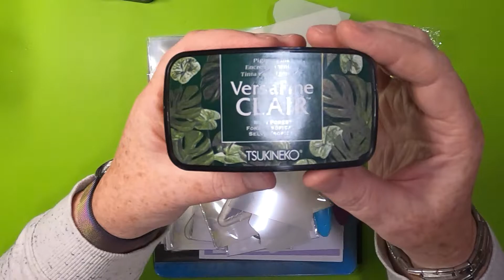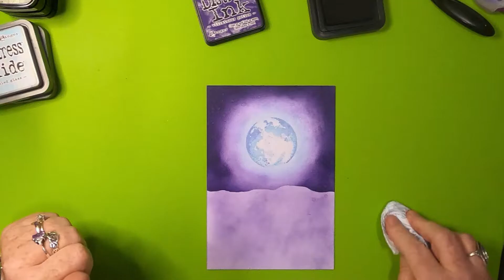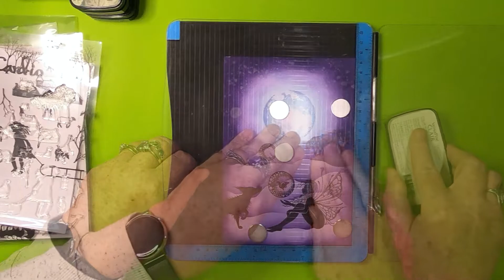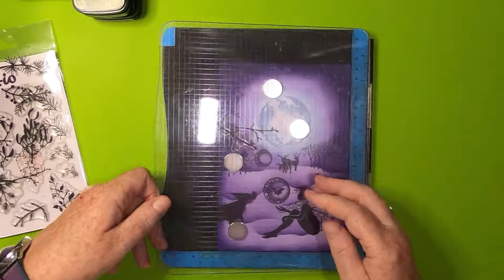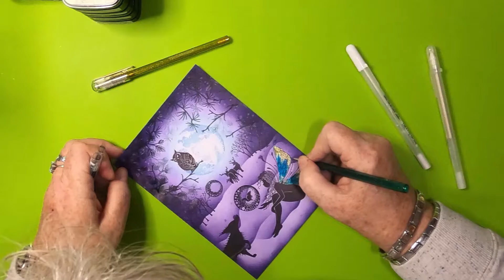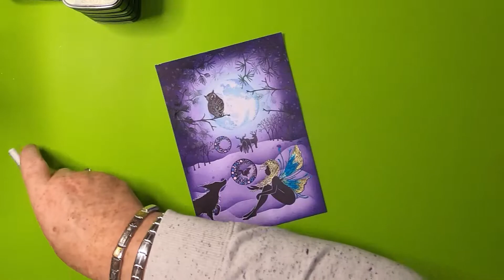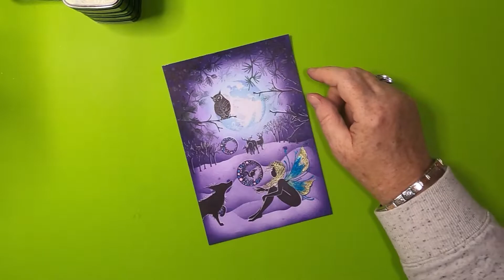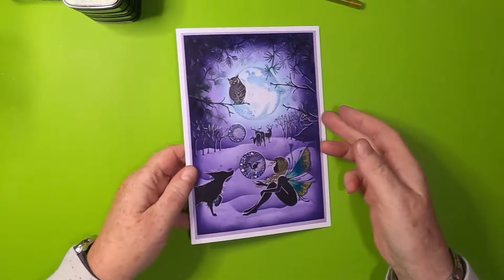'Sharing The Fairy Orbs' | PREMIER!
Thanks!

Products Used:

TOOLS:
Acrylic Stamping Block
Blending Brushes

PAPER:
Limetree Crafts
A5 300gsm White Card Blank
20cm x 14cm 260gsm Lilac Mat/Layer
19.5cm x 13.5cm 250gsm White Smooth Card

INKS/PAINTS:
Distress Inks
Villainous Potion

Distress Oxides
Tumbled Glass
Shaded Lilac

Versafine Clair
Rainforest
Pinecone
Nocturne

PENS/PENCILS:
Pentel Hybrid Dual Metallics
Gold
Light Violet & Metallic Red/Blue
Green & Metallic Blue

Light Pink 0.7mm
Sky Blue 0.7mm

White 08

Sakura Gelly Roll Stardust
Clear

STAMPS/STENCILS/MASKS/DIES:
Angies Happy Hobby
Hills & Mountains Stencil & Mask Set

Card-Io
Down At The Den
Branching Out
Christmas Greenery
Christmas Tide
Winter Wander

Lavinia Stamps
Bron LAV694
Moon LAV431
Fairy Orbs LAV377
Bandit LAV645

Other Items Used are available from Craft Stockists Worldwide

Remember:
Keep comments respectful and to follow YouTube's Community Guidelines: